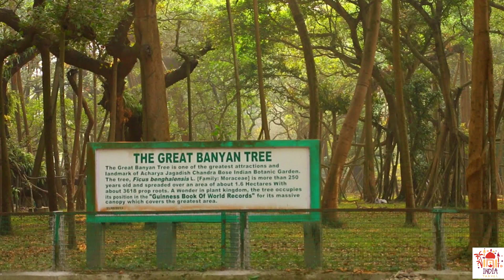MAJOR TOURIST ATTRACTIONS OF "KOLKATA"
"Kolkata is not for everyone
            If you want a city with soul come to kolkata"